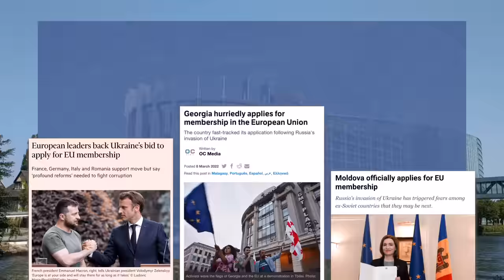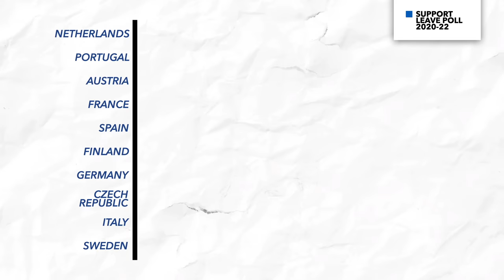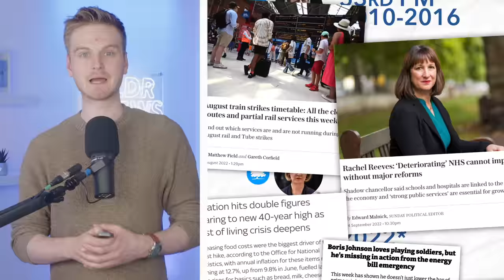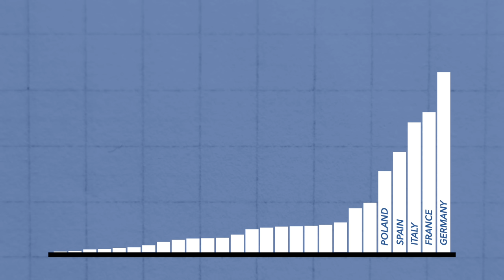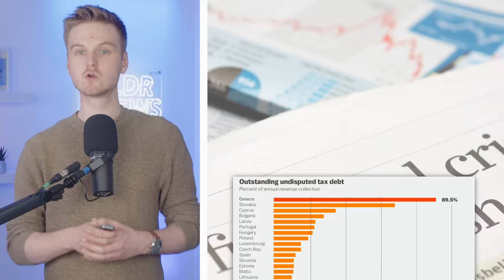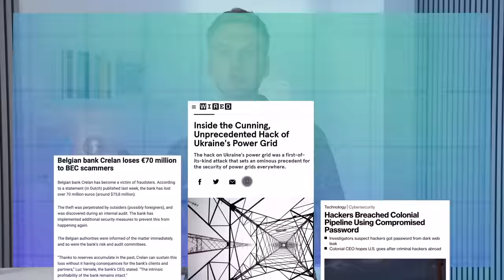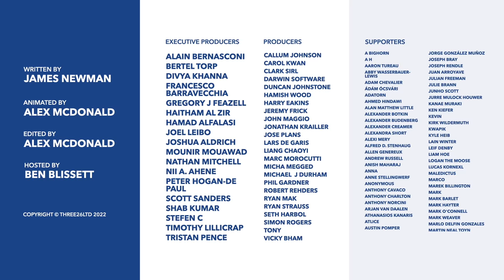Europeans Are More Optimistic About the EU: Why?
After Brexit, some anticipated a shift in European sentiment and believed other members would follow the UK's lead. But 6 years on, the bloc seems more cohesive than ever and optimism is high. So why is this? And how did the EU become stronger than ever?